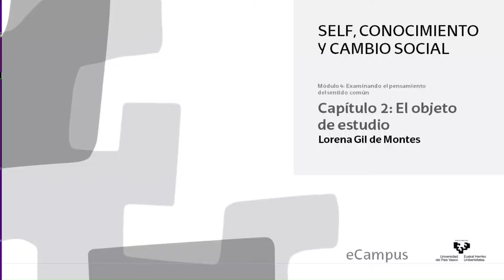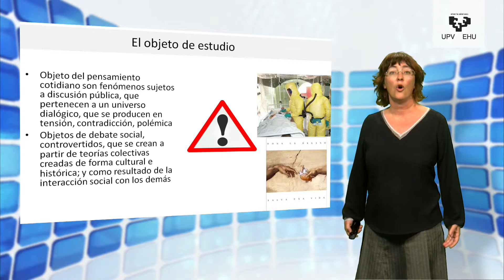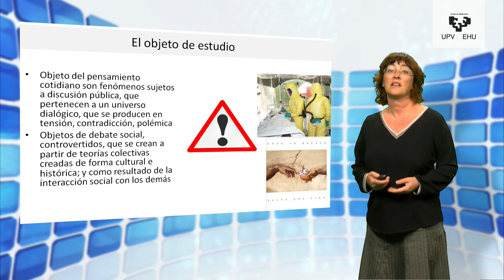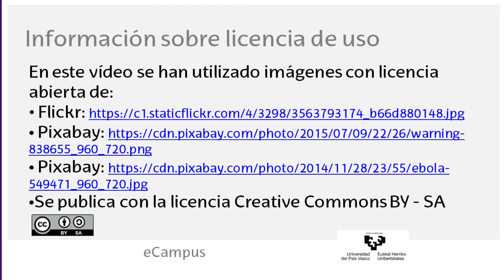módulo 4 2 1 Output 1